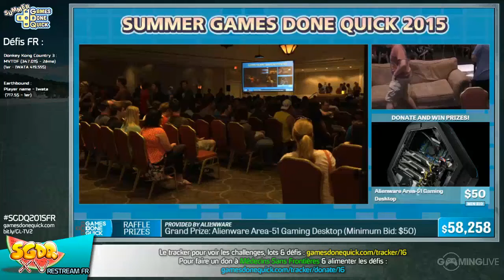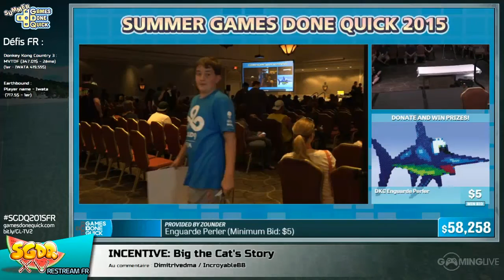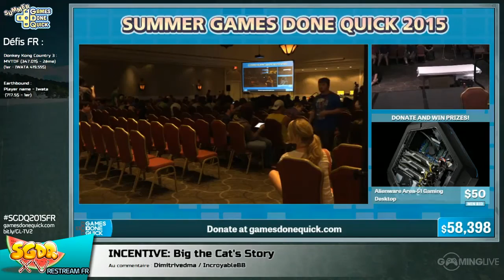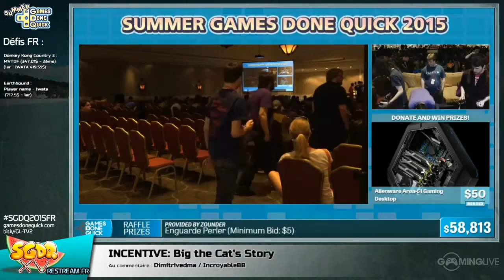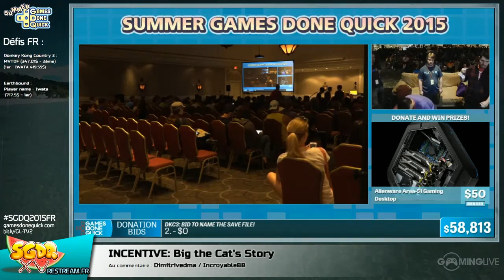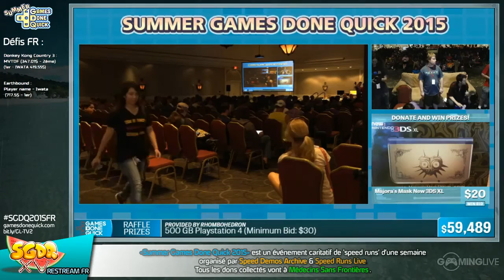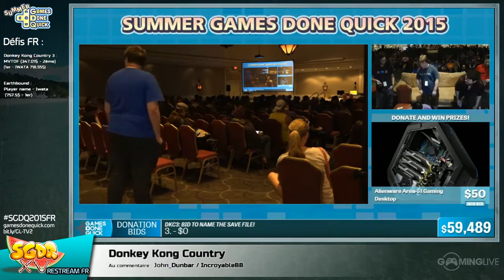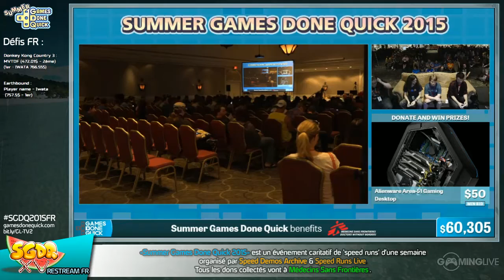Donkey Kong Country - [SGDQ 2015] Restream FR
Speedrun de Donkey Kong Country lors du restream FR de la SGDQ 2015
Commentateurs :